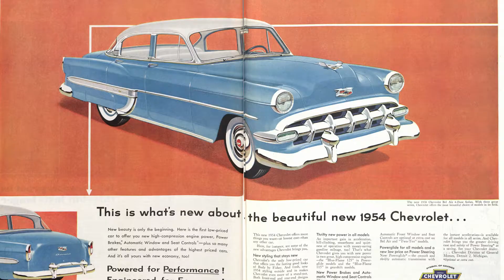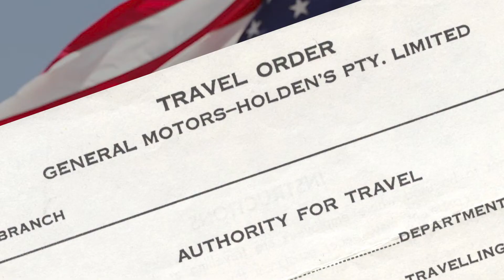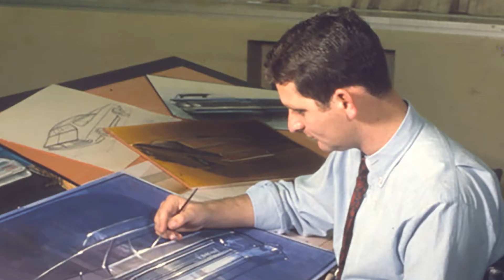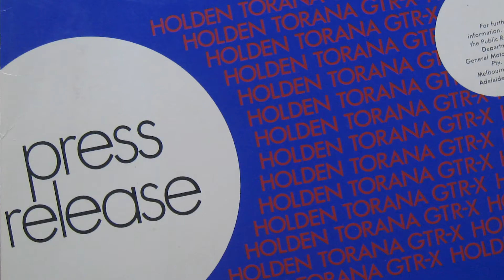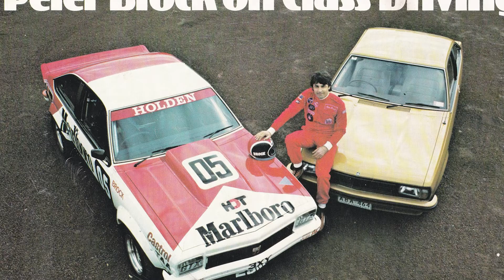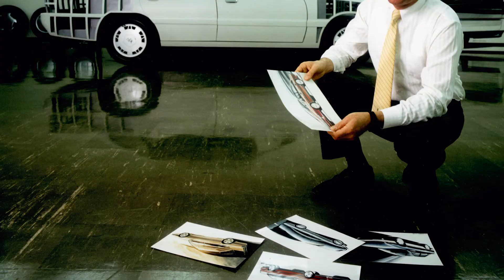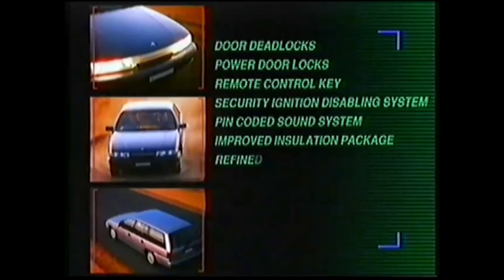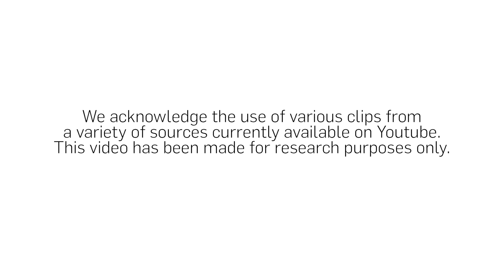I-CONIC Australian Design: Phillip Zmood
Phillip Zmood automobile designer discusses his career.